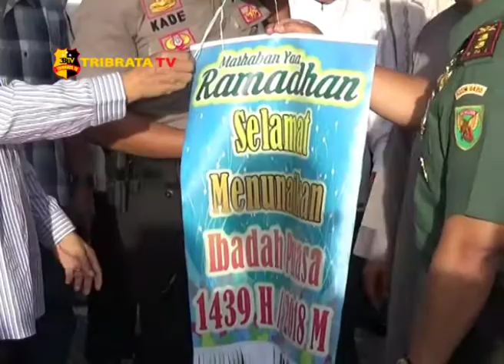SEKDA BUKA PASAR BEDUK